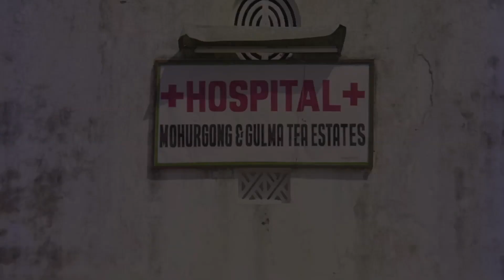Prothom Preme Pora | Dramatic Scene | Jwar Bhata | Chiranjeet | Satabdi Roy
Watch the Dramatic Scene "Prothom Preme Pora" : "প্রথম প্রেমে পড়া" from Bengali full movie Jwar Bhata on YouTube. The Bengali Film Jwar Bhata was released in the year 1990, Directed by Dulal Bhowmik, starring Chiranjeet Chakraborty, Satabdi Roy, Sumanta Mukherjee, Meenakshi Goswami, Shubhendu Chottopadhyay.

Movie : Jwar Bhata
Language : Bengali
Genre : Drama, Romance
Producer : Shibkumar Damani, Bijoykumar Damani
Director : Dulal Bhowmik
Story : Lala Damani
Cinematographer : Krishna Chakraborty
Music Director : Ajoy Das
Lyricist : Pulak Bandyopadhyay, Ajoy Das
Playback : Runa Laila, Kumar Sanu, Sapna Mukherjee
Release : 1990
Star Cast: Chiranjeet Chakraborty, Satabdi Roy, Sumanta Mukherjee, Meenakshi Goswami, Shubhendu Chottopadhyay, Bankim Ghosh, Ramen Ramen Raychowdhury, Shakti Thakur, Shambu Bhattachariya

Synopsis:
‘Jwar Bhata’ is Bijay’s story. He is a tea estate owner’s son who returns from abroad. He is disinherited by his father when he marries Madhavi a girl of humble background.Ranjan, Bijay’s cousin plans to usurp his property and sends goons to kill him and everyone thinks Bijay is dead. Circumstances bring Madhavi, Raja, Bijay’s son to Bijay’s hosue. Bijay returns to punish Ranjan. Everyone unites happily.